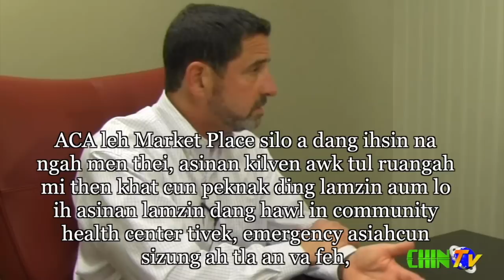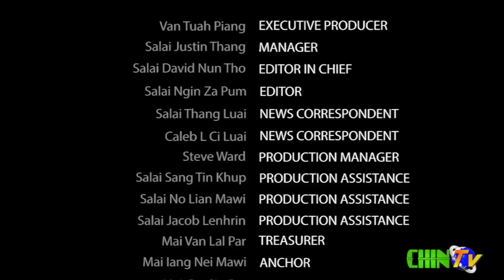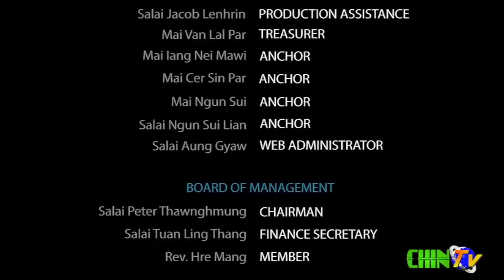Chin TV:Obama Care Interview (Chin Subtitle)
Chin TV Interview Mr.Paul Chase Deputy Director of Cover Kids & Families of Indiana.